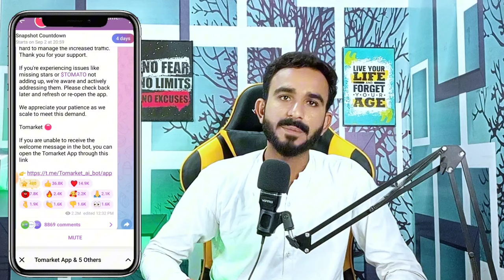Tomarket lounching Date || Tomarket New Update Today || Today Tomarket New Updates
Tomatoes update
Tomarket new update
New mining projects
New mining App
New real mining project
New real mining App